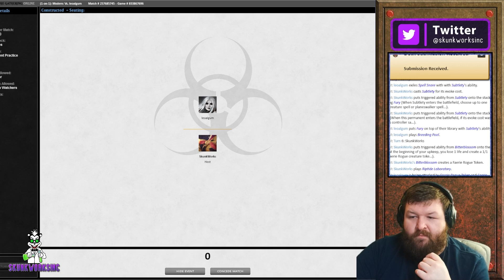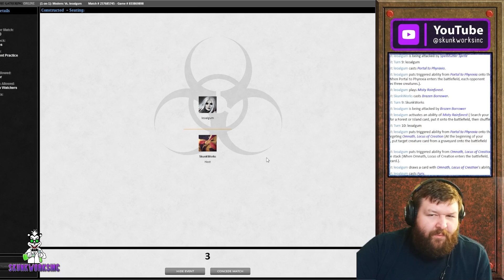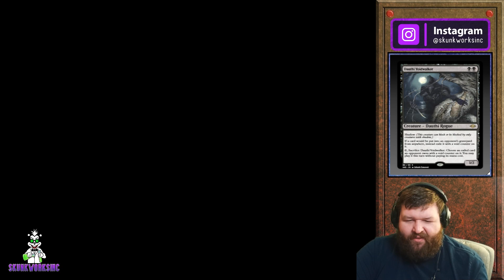Modern Dimir Faeries 4C Elementals | Phyrexia | !youtube | !discord | MTG | MTGO | MTGA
Modern Faeries vs Skred Red | Phyrexia | !youtube | !discord | MTG | MTGO | MTGA |

Chapters:
00:00 - Game 1 vs Elementals
12:08 - Game 2 vs Elementals
24:45 - Game 3 vs Elementals

Magic: The Gathering veteran with 17+ years of experience. I began playing MTG right before original Ravinca (2005) and Faeries ever since Morningtide (2008) while in Standard, Extended (RIP), and now Modern formats. This channel will focus on the [Modern] Faerie arch-type. Streaming 8pm-3am Daily.